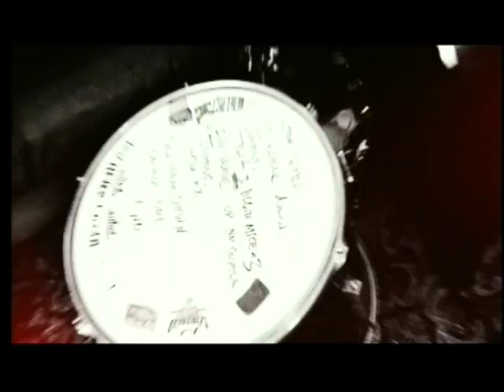Ross Norman World Music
Franz Ferdinad, Doll and the kicks and more